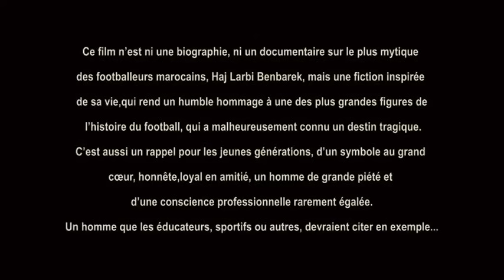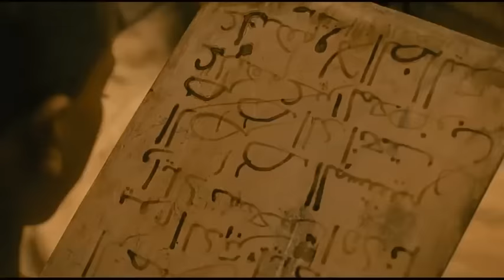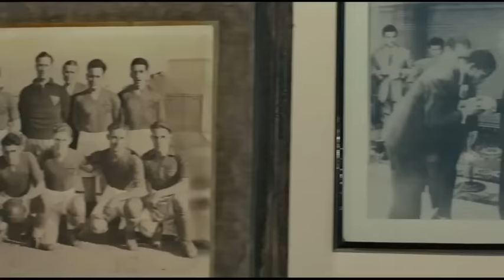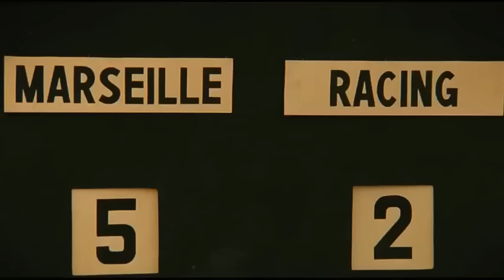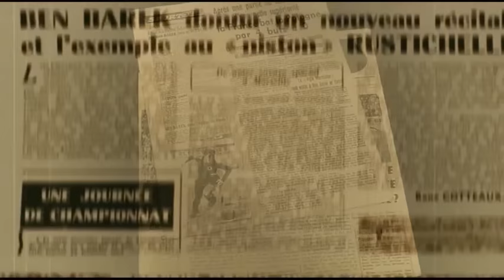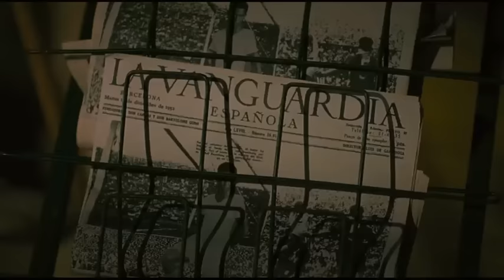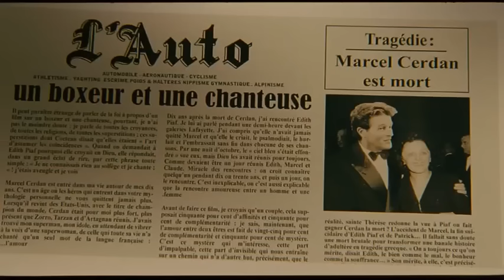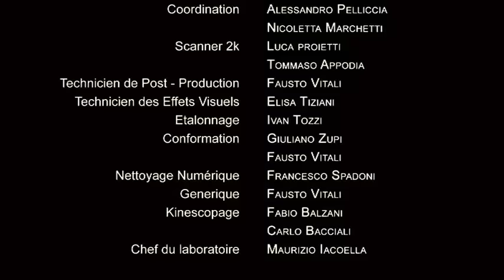Film Complet Marocain LARBI العربي فيلم لادريس المريني